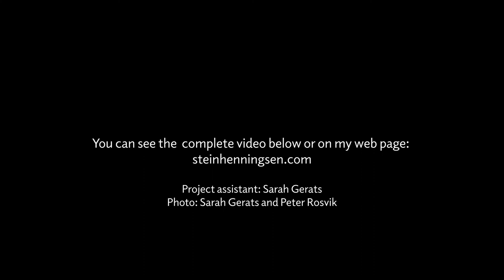THE BOAT- exhibition 2021